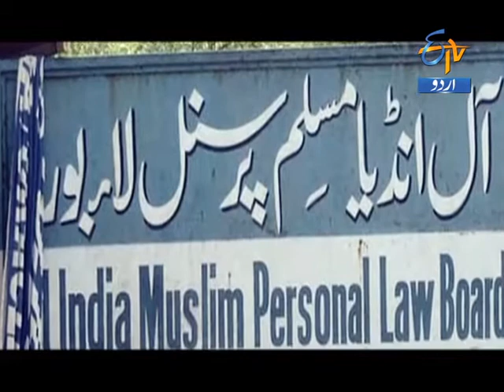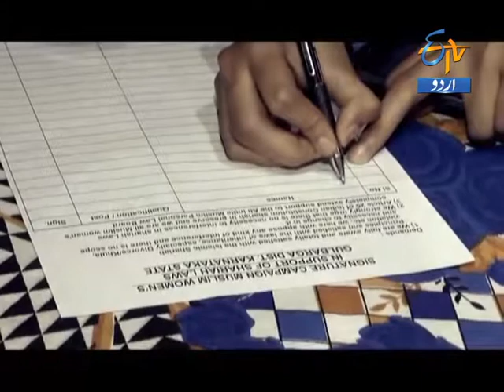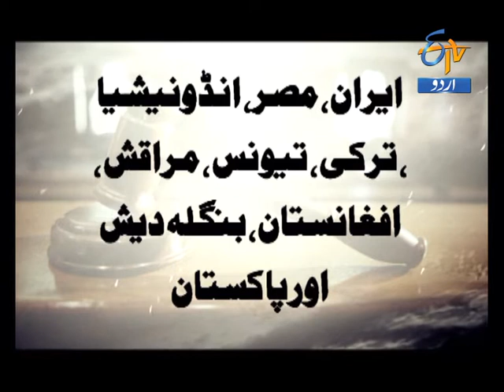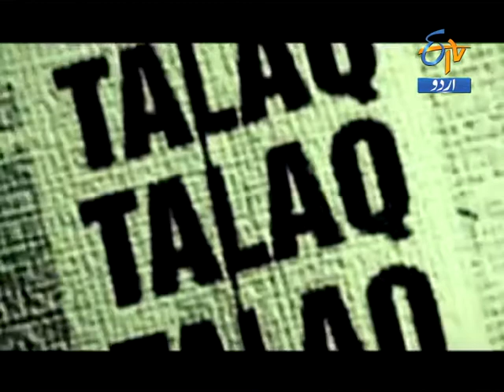ETV URDU BIG BULLETIN ON GOVTS AFFIDAVIT ON TRIPLE TALAAQ KASHMIR CLERIC OCT 10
ETV Urdu Big Bulletin on " Kashmir chief cleric accuses Centre of interfering into religious affairs of Muslims on Talaaq issue.A big debate hosted by senior journalist Samir Abbas and guests panel includes:
1) Ameer Haider Zaidi  - CPI Leader
2) Firoz Khan Ghazi  - Sr Lawyer, Supreme Court Of India
3) Gopal Krishan Agarwal  - National Spokesperson,  BJP
4) Mufti Manzur Ziyaee - Chairman Faizan e Raza
Telecast over ETV Urdu on October 10